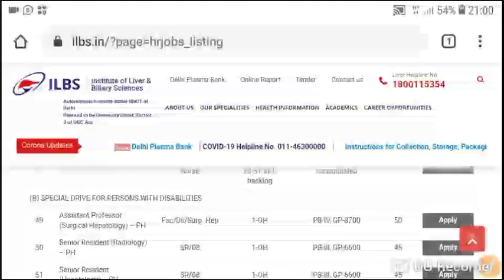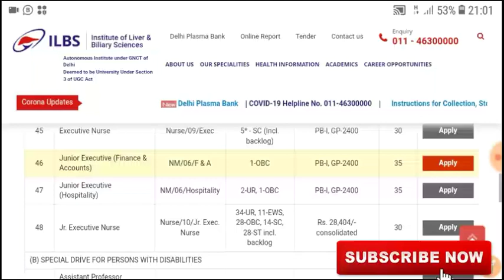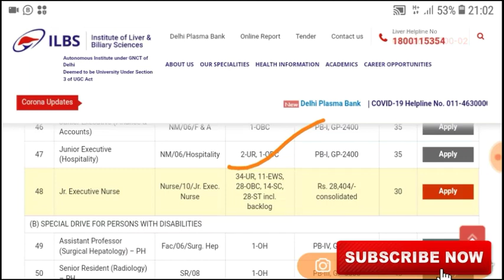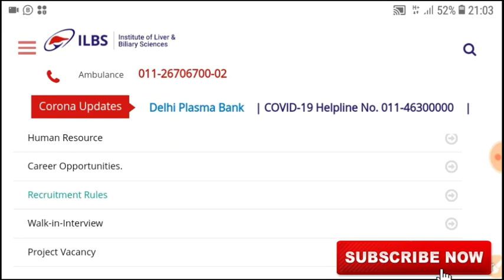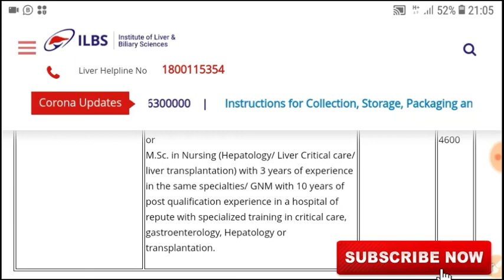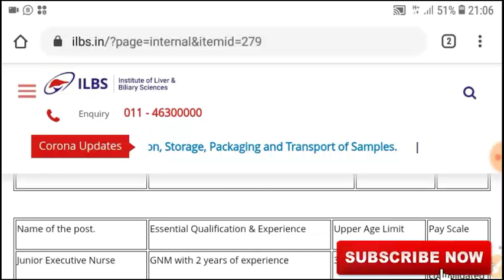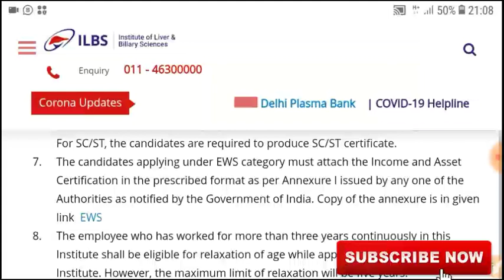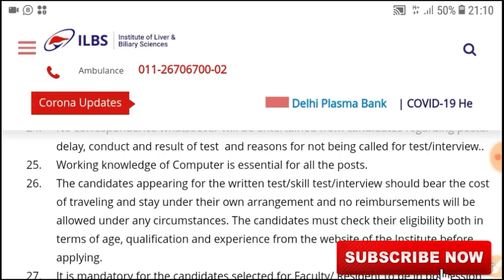🔴Staff Nurse Vacancy || Permanent Vacancy|| All 🇮🇳 Candidate Can Apply ||Last Date~15/03/2021